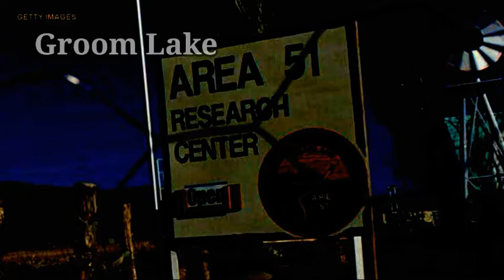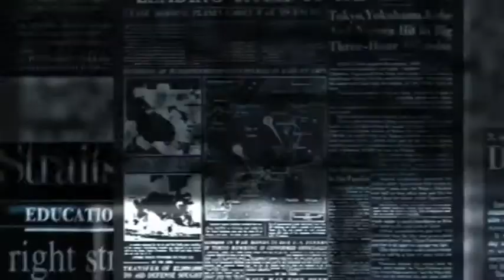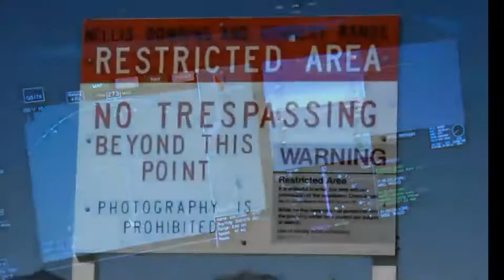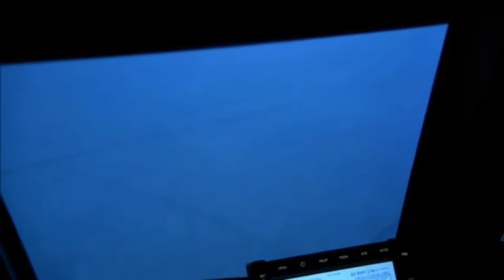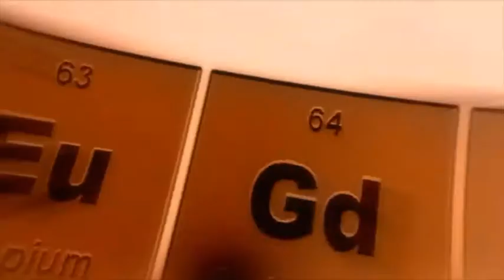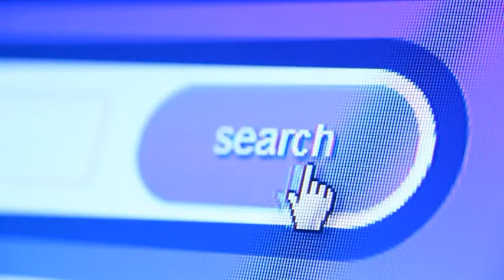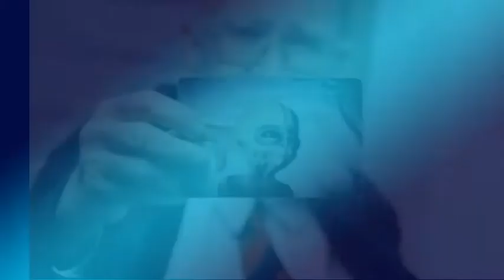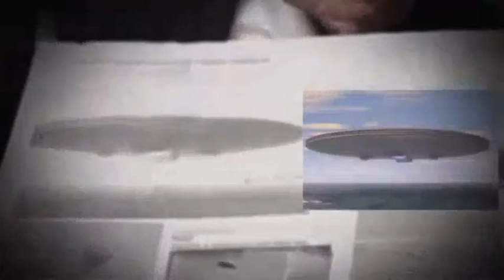Reality of Aliens of Area 51 ||Area 51 के aliens का सच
Dosto hm sbhi kbhi na kbhi Area51 ki baat suni h, or sath me ye v suni h ki woha aliens aate h or American government k sath apna technology share krte h ya ye sune honge ki American Government un Aliens pr research krti h.
To chaliye aaj k is video me jante h ki kya sahi me Area 51 aliens aate h or kya Bob_Lazar ka statement sahi tha ya bs ek afwah bhar hi tha.

0:00 Briefing
0:35 Intro
0:46 Introduction of Area 51
3:38 Conspiracy theories and Bob Lazar